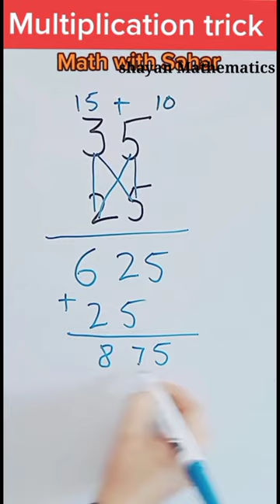Multiplication tricks videos.